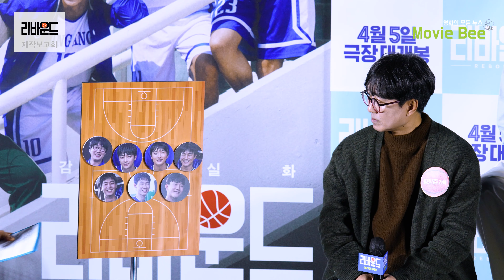[4K] 10kg 살 찌우며 행복한 변신? 실존인물 강양현 코치 그 잡채가 된 안재홍! (feat. 깜짝 영상편지)｜리바운드 제작보고회｜무비비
2012년 감동실화를 배경으로 한 영화
리바운드 제작보고회가 열렸다.

제작보고회에는 영화를 연출한 장항준 감독과
안재홍, 이신영, 정진운, 김택, 정건주, 김민, 안지호 배우가 참석하여
영화에 대한 이야기를 나눴다.